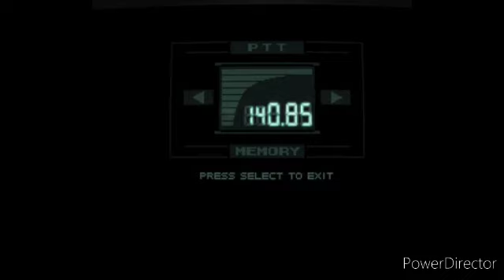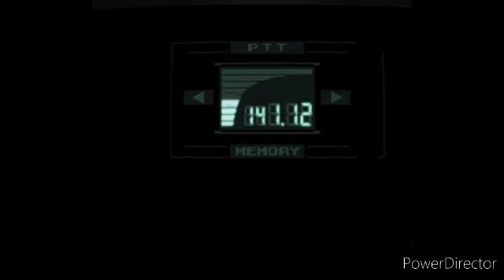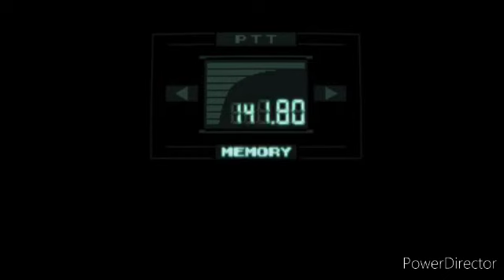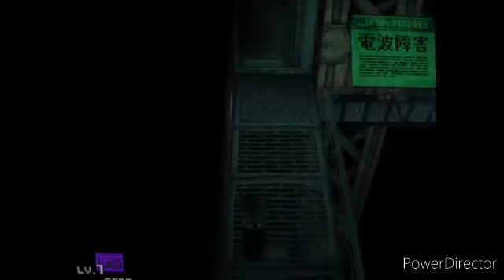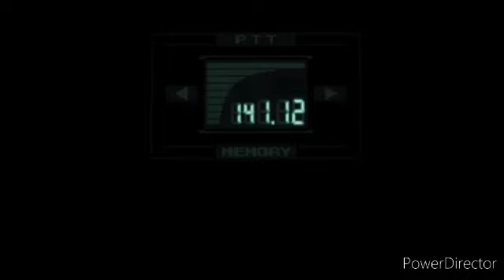Metal Gear Solid 1: Ps1 Playthrough part 03